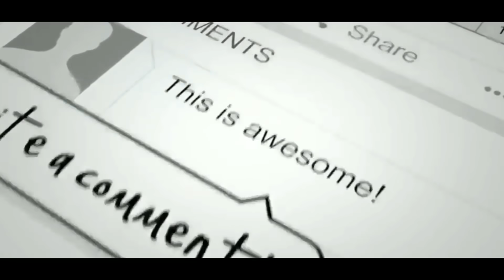DUEL TAK SEPADAN 🔴 TIMNAS U-19 VS GIMNASTICA CEUTA DI TAYANGKAN MALAM HARI...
Link live LECHIA GDANSK :

Silakan klik tautan berikut ini untuk menyaksikan duel Biala Gwiazda melawan Gdanskie Lwy. (Link Streaming)

Jika Link Di atas di acak download aplikasi Mola TV Di Play Store log in pake fb, Bisa nonton timnas U19 vs Kroasia ..

Channel ini berisi berita timnas indonesia dan juga berita bola dari tanah air, update timnas indonesia, timnas indonesia update, piala asia u16 2020, piala asia u19 2020, kualifikasi piala dunia, piala AFF 2020, bagus kahfi mulai sembuh, garuda select berlaga kembali, Liga 1 2020, PSSI, liga inggris, liga spanyol, update transfer pemain, fakta sepakbola, legenda sepakbola..,